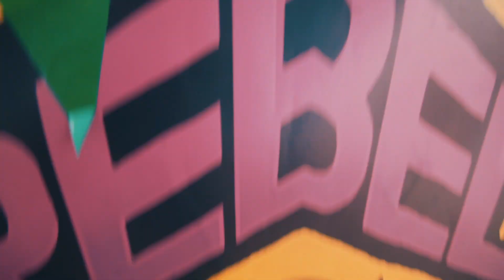REBEL VILLAGE '19 - Dia 3